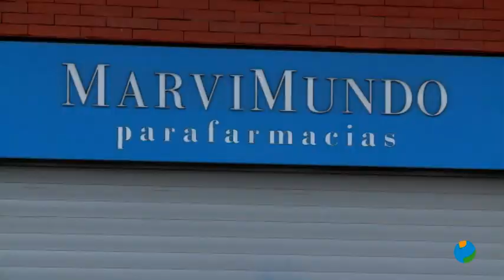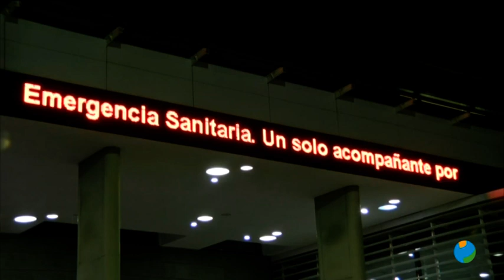18/01/2021 López Miras pide adelantar el toque de queda y poder establecer confinamientos